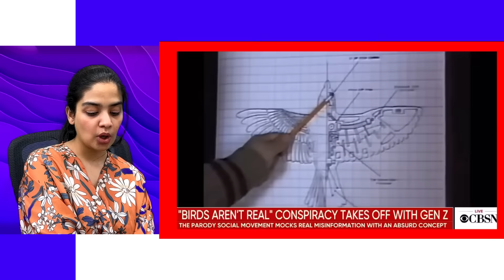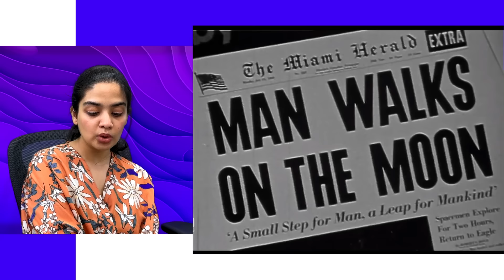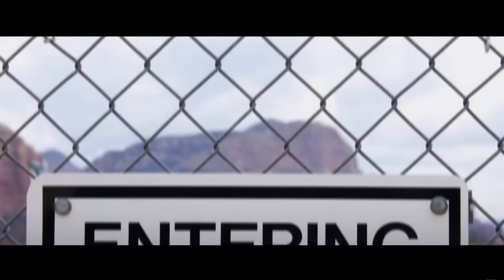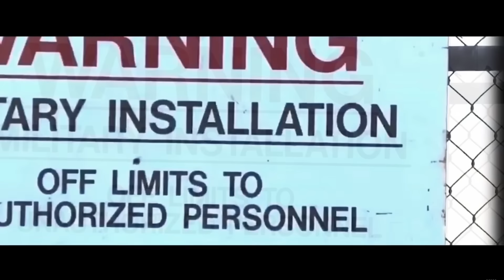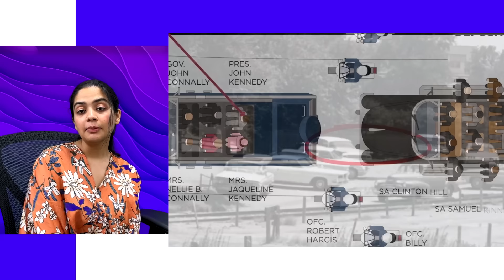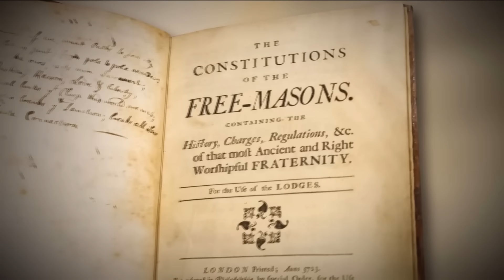DARKEST CONSPIRACY THEORIES AROUND THE WORLD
Hello and welcome to our Tittle-Tattle Show